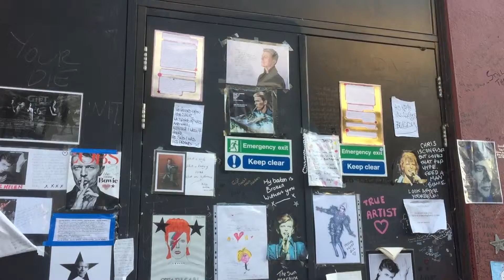David Bowie murial tribute and flowers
David Bowie murial in Brixton London